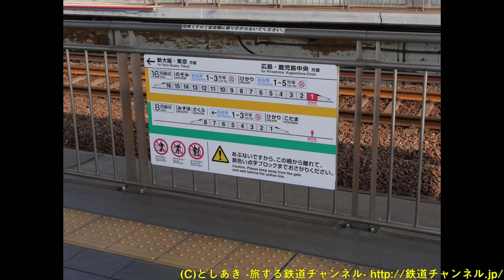Vol.156 岡山の新幹線車庫から回送されてくるレールスターのこだま号と連続して到着する新大阪行きのさくら号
博多総合車両所岡山支所から回送されてくる700系レールスター使用のこだま号と新大阪行きのさくら号の岡山駅入線の動画です。
博多側から撮影した動画となります。
今回は出発の映像はありません。

岡山の新幹線の車庫から逆線入線してくる岡山始発のこだま号が岡山駅に停車する前に新大阪行きのさくら号の入線メロディが流れてきます。
そして続けてさくら号が到着します。（入線メロディから実際の入線まではしばらく時間がかかります）
そんな様子を動画にしました